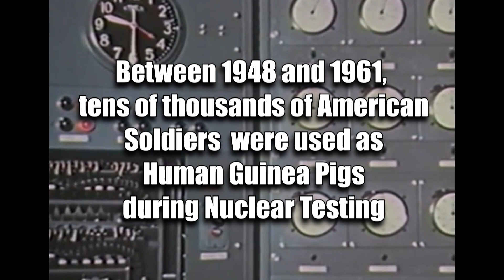Radio Active Soldiers - Full Trailer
Surviving soldiers of the first nuclear bomb tests share their gruesome stories revealing how the military misled them into believing that exposure to these bombs would have no lasting effects on them.